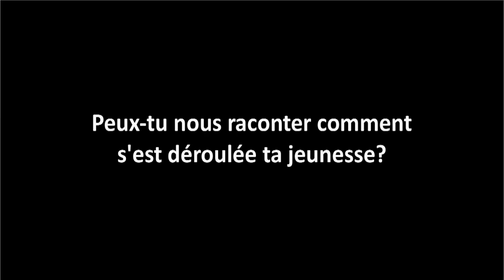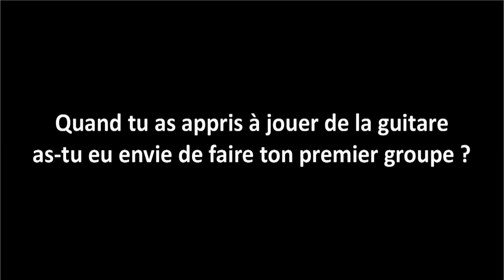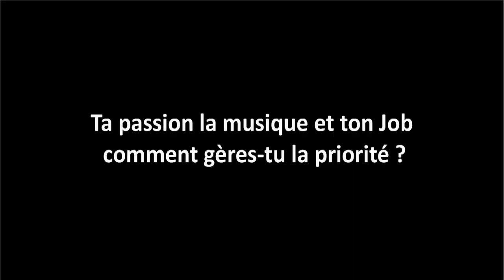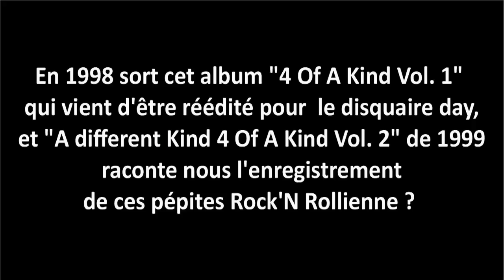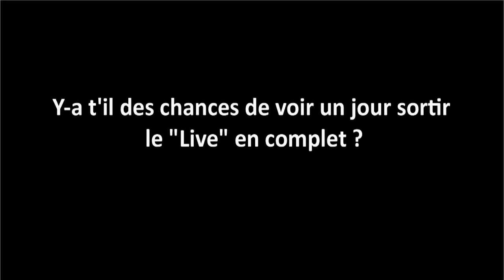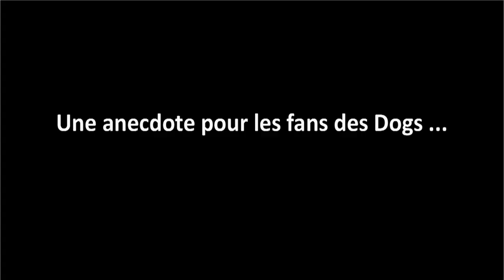Les DOGS (LAURENT CIRON Guitar) interview Shooting Idols - Avril 2023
Les DOGS (LAURENT CIRON Guitar) interview.
Paris Shooting Idols le Blog Avril 2023.
Par Thierry CATTIER pour SHOOTING IDOLS Le  Blog.